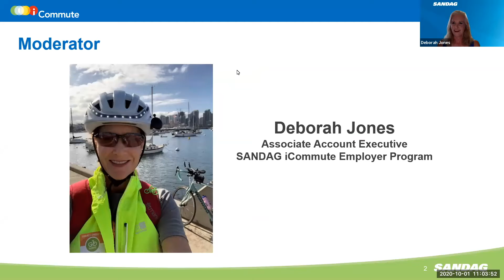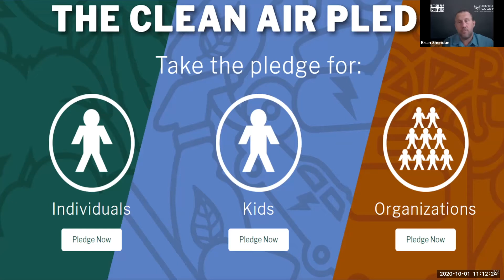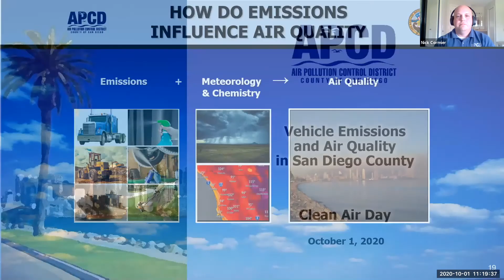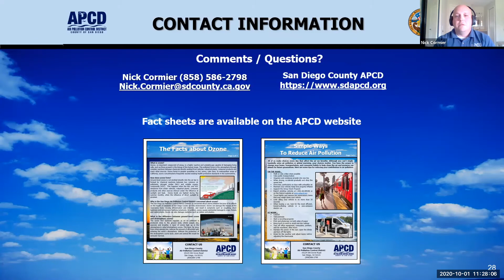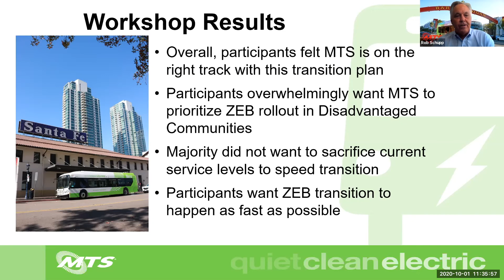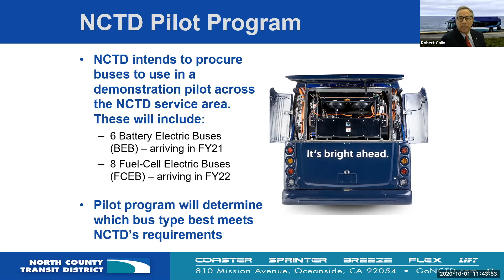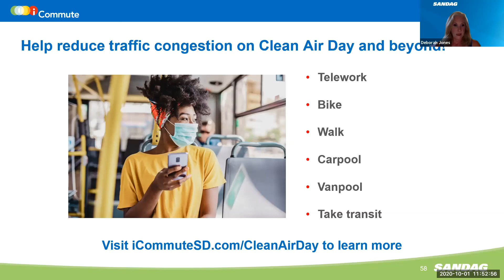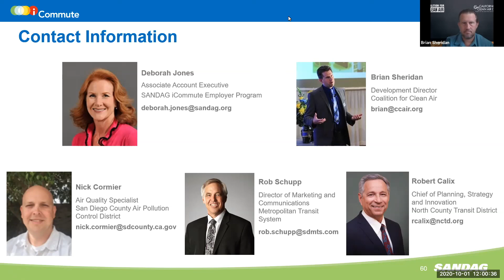SANDAG iCommute Webinar: How to Reduce Your Commute Impact on Clean Air Day and Beyond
This SANDAG iCommute webinar from October 1, 2020, covers details about how commuters can pledge and get involved in California Clean Air Day on October 7.

Presenters include: Deborah Jones, Associate Account Executive, SANDAG iCommute Employer Program; Brian Sheridan, Development Director for the Coalition for Clean Air; Nick Cormier, Air Quality Specialist, San Diego County Air Pollution Control District; Rob Schupp, Director of Marketing and Communications, MTS; and Robert Calix, Chief of Planning, Strategy & Innovation, NCTD.